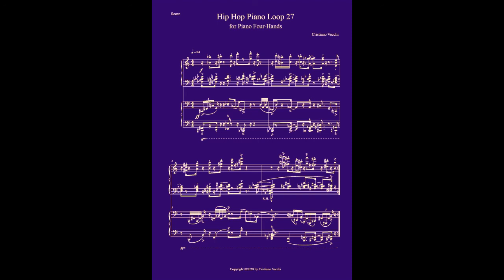Cristiano Vecchi - Hip Hop Piano Loop 27 (20x) - Sheet Music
A four bar hip hop loop for Piano Four-Hands, to accompany rap challenges, practice sight reading, or provide a base for improvisation. The 2nd Piano part can also be played alone.